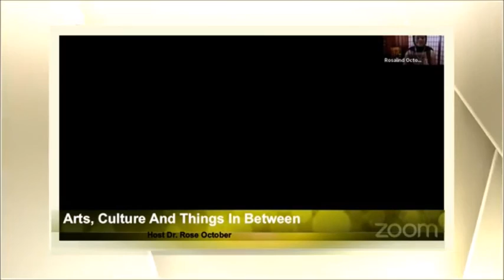Aeilushi Mistry - May 24, 2020